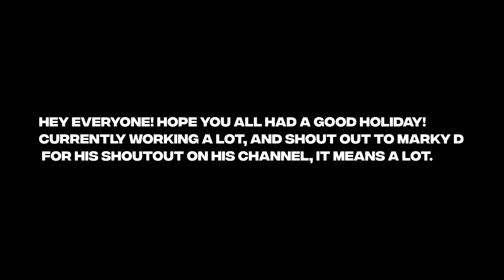Top 100 Best Songs Of 2022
Yes, It's a Slideshow.

SONGS LISTED IN ALPHABETICAL ORDER:
1. Action Bronson - Ninety One
2. A Day To Remember - Miracle
3. Bad Omens - Just Pretend
4. beabadoobee - 10:36
5. Benny The Butcher - Johnny P’s Caddy (FT. J. Cole)
6. Black Country, New Road - Concorde
7. Black MIDI - Eat Men Eat
8. Blind Channel - Dark Side
9. Blood Command - I Just Want That Movie Ending
10. Cavetown - kill u
11. Charli XCX - New Shapes (ft. Christine & The Queens & Caroline Polachek)
12. Chelsea Grin - Forever Bloom (ft. Trevor Strnad
13. Chloe Moriondo - Fruity
14. Coheed & Cambria - Love Murder One
15. Conan Gray - Yours
16. Conquer Divide - Paralyzed
17. Cordae - Chronicles (Ft. H.E.R. & Lil Durk)
18. Counterparts - Whispers Of Your Death
19. Dance Gavin Dance - Synergy (ft. Rob Damiani)
20. Dayseeker - Neon Grave
21. Demi Lovato - DEAD FRIENDS
22. Denzel Curry - Walkin’
23. The Devil Wears Prada - Salt
24. Disturbed - Divisive
25. Dragged Under - Upright Animals
26. Drake X 21 Savage - Rich Flex
27. Electric Callboy - Arrow Of Love
28. Falling In Reverse - Voices In My Head
29. Fire From The Gods - SOS
30. Fit For An Autopsy - Pandora
31. Fit For A King - End (The Other Side)
32. Fivio Foreign - City Of Gods (ft. Kanye West & Alicia Keys)
33. FKA Twigs - lightbeamers
34. Future - WAIT FOR U (ft. Drake & Tems)
35. Halestorm - Back From The Dead
36. Harry Styles - Grape Juice
37. Highly Suspect - Natural Born Killer
38. Holding Absence & Alpha Wolf - Aching Longing
39. Hollywood Undead - CHAOS
40. The Home Team - FOMO (Bored Of You)
41. Hot Milk - Teenage Runaways
42. Hot Mulligan - Drink Milk & Run
43. I Prevail - Judgement Day
44. JID - Crack Sandwich
45. Joey BadA$$ - Survivors Guilt
46. Joji - Die For You
47. Kehlani - everything
48. Kendrick Lamar - N95
49. Kid Cudi - Ignite The Love
50. Koyo - Ten Digits Away
51. Kublai Khan TX - Swan Song (ft. Scott Vogel)
52. Lamb Of God - Ditch
53. Lil Baby - In A Minute
54. LOLO - THE FLOOR IS LAVA!!!
55. Lorna Shore - Cursed To Die
56. Maggie Lindemann - she knows it
57. Magnolia Park - Feel Something (Derek Sanders)
58. Make Them Suffer - Doomswitch
59. Memphis May Fire - Blood & Water
60. Miss May I - Bleed Together
61. Mitski - The Only Heartbreaker
62. Mom Jeans. - Sugar Rush
63. Motionless In White - Slaughterhouse (ft. Bryan Garris)
64. Movements - Barbed Wire Body
65. mxmtoon - mona lisa
66. My Chemical Romance - The Foundations Of Decay
67. Northlane - Inamorata
68. Nova Twins - Choose Your Fighter
69. Pale Waves - Unwanted
71. Paramore - This Is Why
72. Parkway Drive - Soul Bleach
73. Pierce The Veil - Pass The Nirvana
74. The Plot In You - Divide
75. Polyphia - Bloodbath (ft. Chino Moreno)
76. Porcupine Tree - Of The New Day
77. PUP - Matilda
78. Pusha T - Brambleton
79. Rina Sawayama - Hold The Girl
80. Silverstein - Ultraviolet
81. Sleeping With Sirens - Bloody Knuckles
82. Slipknot - The Dying Song (Time To Sing)
83. Soccer Mommy - Shotgun
84. Stand Atlantic - switchblade
85. State Champs - Everybody But You (ft. Ben Barlow)
86. Stella Donelly - Flood
87. Stick To Your Guns - Weapon
88. Stray From The Path - Guillotine
89. $uicideBoy$ - 1000 Blunts
90. The Summer Set - Street Lightning
91. Taking Back Sunday, The Maine & Charlotte Sands - Loved You A Little
92. Thornhill - Casanova
93. Underoath - Hallelujah
94. Upon A Burning Body - Shapeshifter
95. Varials - Day 3: Revenge (ft. Matt Honeycutt, Jay Webster, & Andrew Hileman)
96. Vended - Ded To Me
97. Waterparks - FUNERAL GREY
98. We Came As Romans X Brand Of Sacrifice - Darkbloom
99. The Weeknd - How Do I Make You Love Me?
100. The Wonder Years - Summer Clothes

My Links!